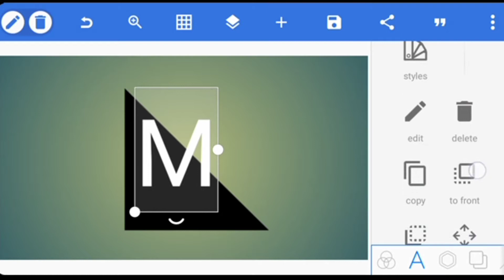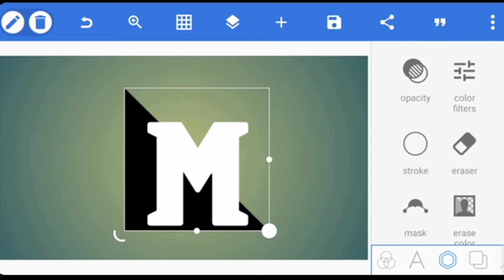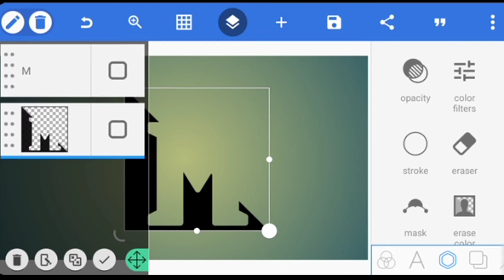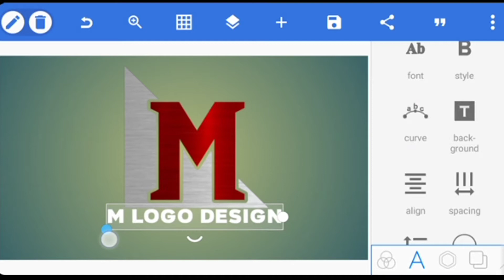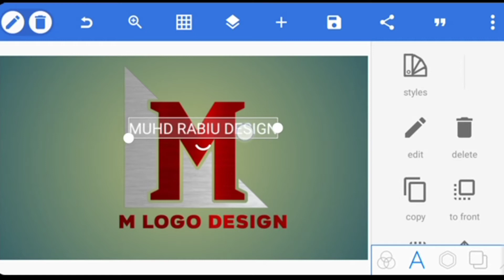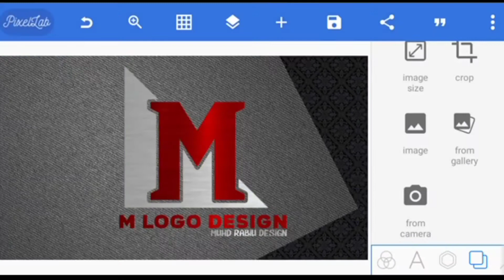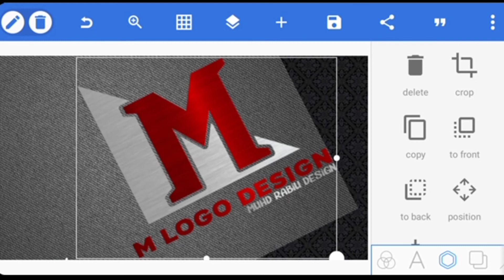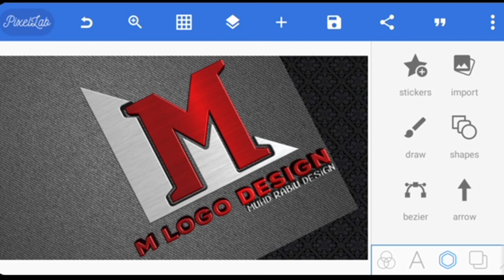M professional | logo | design Tutorial on Android pixellab | how to make logo design | ((M_R_D))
M_Logo design on pixellab Android logo design
ππππππππππππππππππππππππππππππππ
In this video i want to show you how to create logo design in pixellab ( Android ) and if you enjoyed my video like, share, comment and don't forget to subscribe to my channel for more videos

Something small like a taco emoji will do just fine.